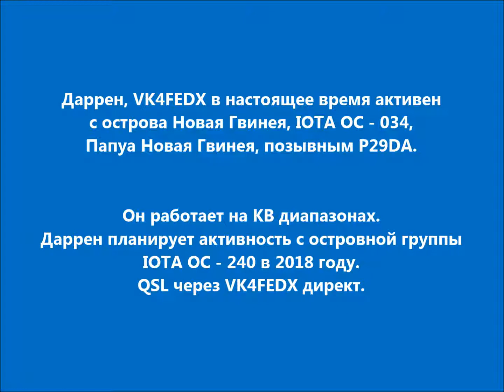P29DA Папуа Новая Гвинея. С сайта dxnews.com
Даррен, VK4FEDX в настоящее время активен с острова Новая Гвинея, IOTA OC - 034, Папуа Новая Гвинея, позывным P29DA.